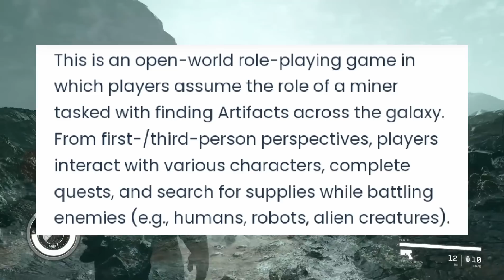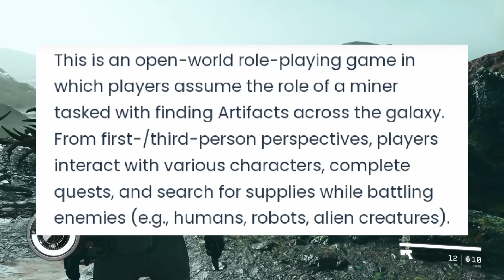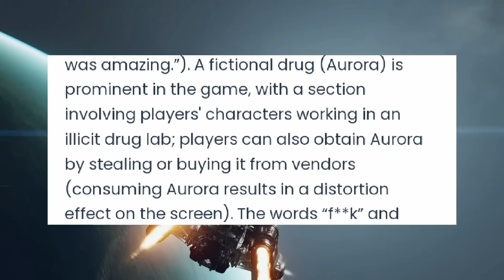Starfield NEWS | Sex CONFIRMED, Microtransactions & MORE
Consider joining our members page and gain access to private streams, videos and our discord when it goes private!
Thank you if you do become a member, your support truly helps my everyday life:

CONTACTING ME:
Please note all non business related emails will not be read or replied to. If you're looking to get into contact with me for a non business related matter, joining our discord is the best way to do that.